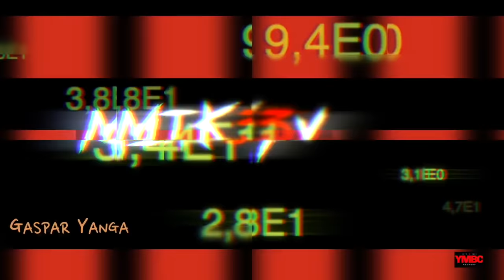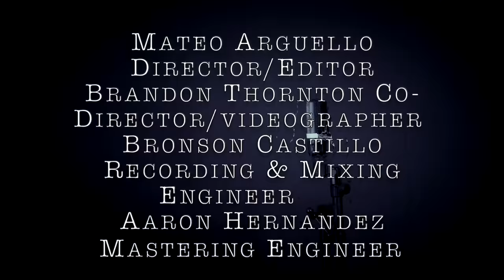MIK3Y - Gaspar Yanga Remix (Freestyle)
Shout Out To Dsmoke For The Inspiration ‼️

Instagram down below